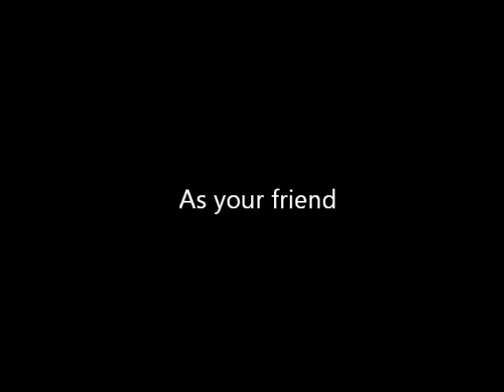As Your Friend (James Hooper Freestyle)